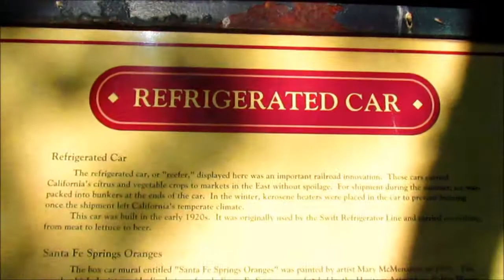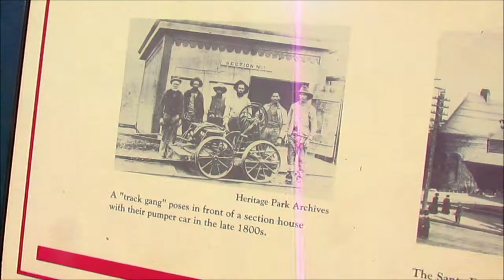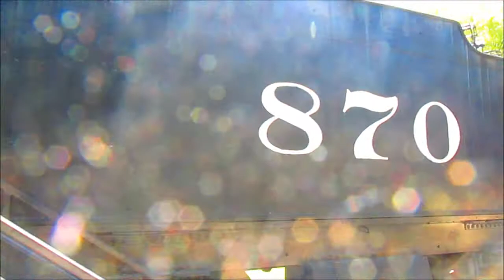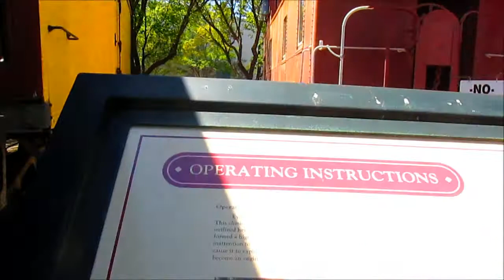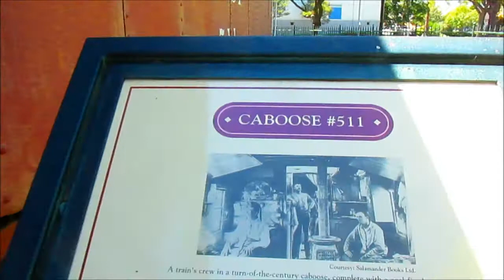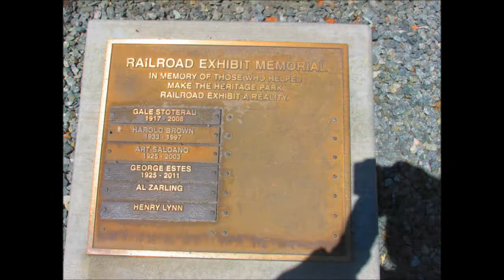4/20/18 Trains outside the Disneyland Resort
This video also features ATSF 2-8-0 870 and other displays at Heritage Park...